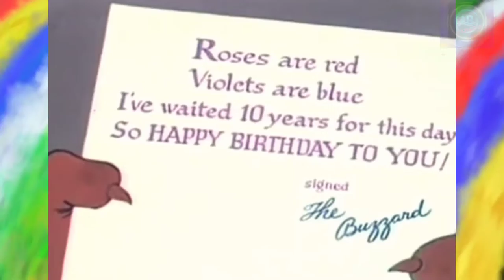The Lion's Busy: Looney Tunes Cartoon | Colored Waterfall Background | Leo the Lion Classic Cartoon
The Lion's Busy is a 1950 Warner Bros. Looney Tunes cartoon written by Tedd Pierce and directed by Friz Freleng. It features Leo the Lion (who had previously appeared in Hold the Lion, Please) and Beaky Buzzard (who had previously appeared in Bugs Bunny Gets the Boid and The Bashful Buzzard), both voiced by Mel Blanc.
This cartoon is the first time Blanc voices Beaky due to Kent Rogers' death in 1944, and the final appearance of Leo the Lion from Looney Tunes cartoons until Tweety's High-Flying Adventure in 2000.
Leo the Lion (who now speaks with an Irish accent in this cartoon), on his tenth birthday, receives a book as a present, and after finding out that lions rarely live beyond ten years, a hungry Beaky Buzzard, who turns out to be the one who had sent the book to him in the first place, takes the chance to eat him for his meal. What follows is a series of attempts by Beaky to eat Leo, starting with making him slip off a cliff using a banana peel to try and kill him. After he lands, Beaky makes a burger out of Leo's tail, which he tricks Leo into biting so he will jump up in pain. Beaky proceeds to catch the lion in a roasting pan and starts to prep him for dinner.
Leo comes to his senses and then points out to Beaky that he should wait until he is dead before he tries to eat him, since buzzards typically eat their prey well after they are "decently deceased." When Beaky refuses to back down, Leo instead attempts to beat him with a club. But Beaky evades every swing and takes cover up in a tree, which Leo tries to climb to reach the buzzard and try and beat him up. But Beaky slicks up the tree trunk with oil just as Leo reaches him, making him slide down the trunk, running into hard branches along the way, and crashing hard against the ground, causing Beaky to mockingly tell him, "You really oughta be more careful, Mr. Lion."
Leo makes another attempt to get up the tree, now using climbing hooks to avoid any attempt by Beaky to make him slip again. Seeing this, a startled Beaky thinks fast and, out of nowhere, adds on the trunk of another tree to give Leo more trunk to climb. Leo is initially shocked and frustrated by this, but continues his climb, only to find out that Beaky has added yet another tree trunk to the tree. Leo keeps on climbing until he finally reaches the top, where he hopes to find Beaky. But Beaky has since flown down to the bottom and starts to chop the tree down, with Leo still in it. Leo is frightened by this, as he has now gone up an incredible height, and he tries to dissuade Beaky from chopping. But Beaky chops it down, anyway, and Leo crashes to the ground, feeling dazed afterwards. He comes to his senses seconds later and smells Beaky attempting to cook his tail, which he has now tied up to look like sausage links.
Finally fed up with Beaky, the dimwitted Leo tries to escape to the moon by a rocket. Unfortunately, by the time he arrives, he finds Beaky already there, waiting to eat him. Leo hides in a cave on the moon and barricades himself inside for years. But the stress and paranoia of knowing that Beaky is outside, still waiting to eat him, finally gets to him one day, and he (now elderly) comes out to surrender himself to him. But so many years have gone by, Beaky (also elderly) can no longer eat meat, instead only being able to eat marshmallows, one of which he offers Leo.
Produced by Edward Selzer (uncredited)
Story by Tedd Pierce
Animation by Arthur Davis, Gerry Chiniquy, Ken Champin, Virgil Ross
Layouts by Hawley Pratt
Backgrounds by Paul Julian
Release date: February 18, 1950
Language: English